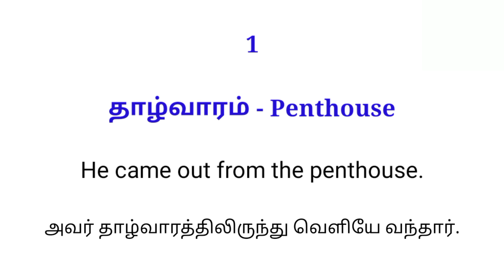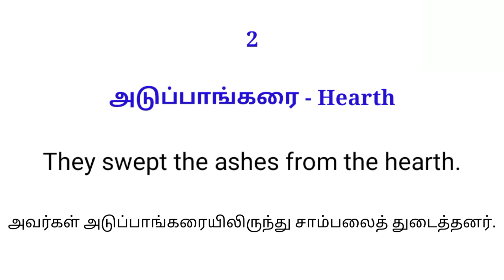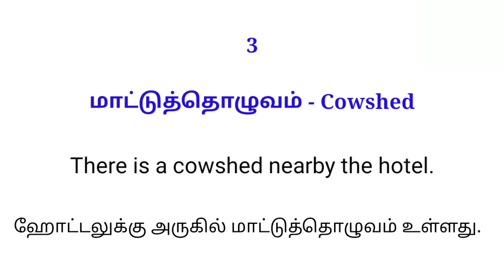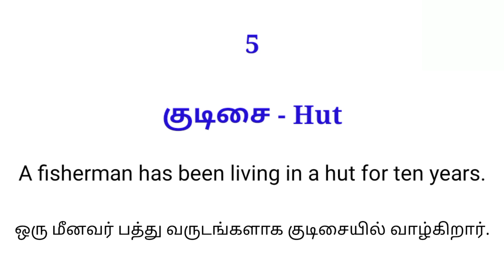Important Vocabularies # 45 | Spoken English | Through Tamil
Watch this video to learn very important words to improve your spoken English.